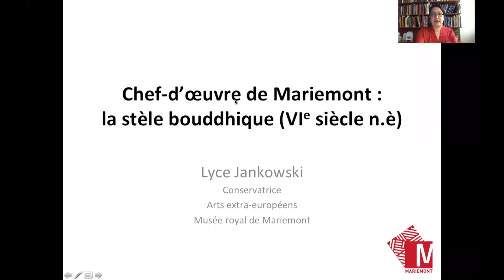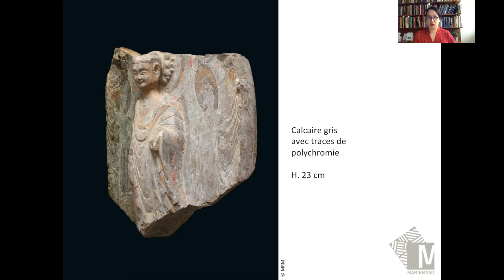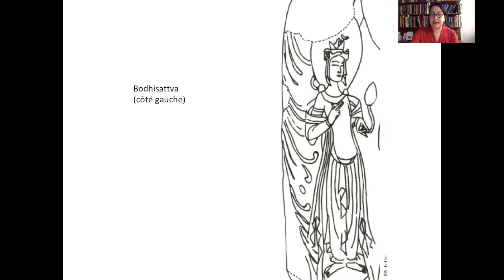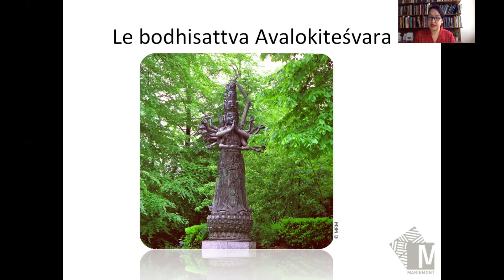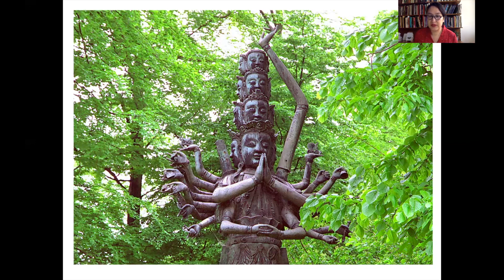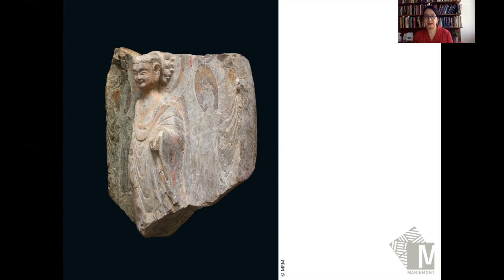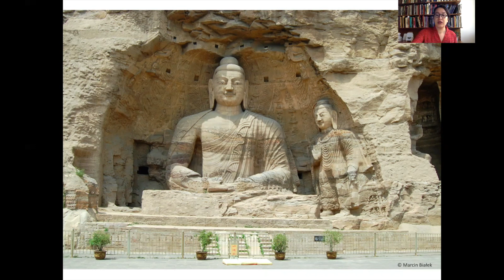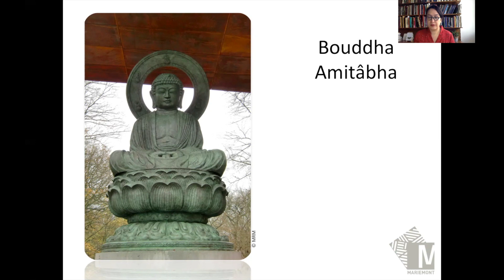Conférence / Lyce Jankowski « Chef- d’œuvre de Mariemont : la stèle bouddhique »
Dans le cadre de la Nuit européenne des Musées, le Musée royal de Mariemont vous propose une offre digitale, disponible les 15 et 16 mai 2021.

Lyce Jankowski, conservatrice au sein de la section "Arts Extra-Européens" au Musée royal de Mariemont, nous aide à décoder l'un des trésors de nos collections : une stèle bouddhique venant de Chine du Nord, représentant un Bouddha debout vu de face et deux Bodhisattva.

En savoir plus sur l'event numérique "Circulez, il y a tout à voir"